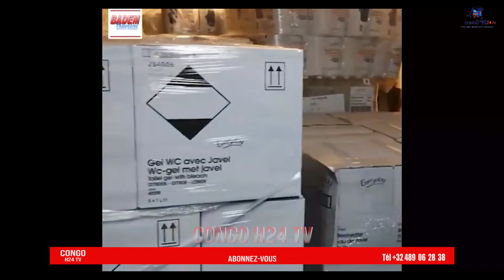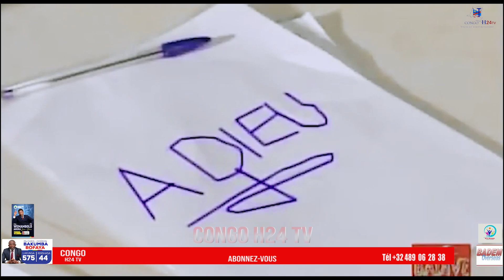Eye yindiii FALLY IPUPA AZA LOCAL, KOFFI OLOMIDE NA WERRASON BASALA BOGUS NINI VRAIMENT PO MAKAMBU..